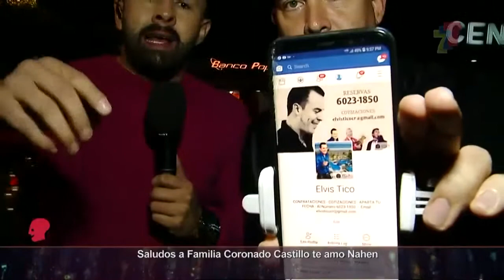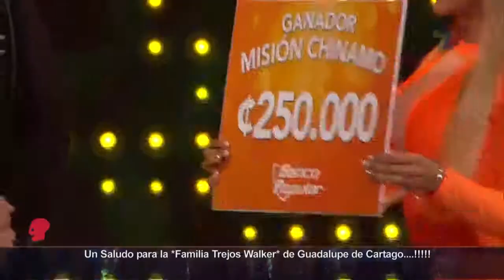Elvis Tico - El Chinamo - Misión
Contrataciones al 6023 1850